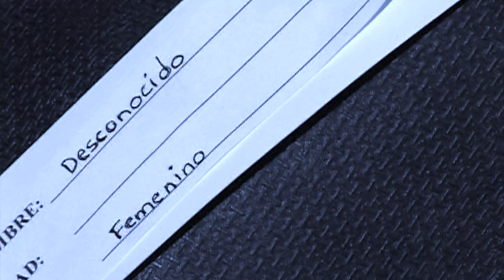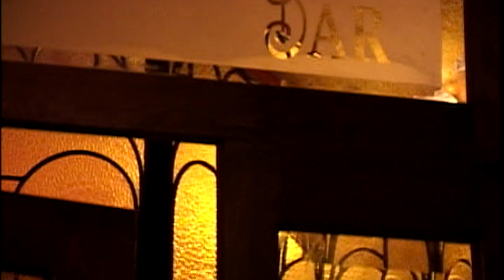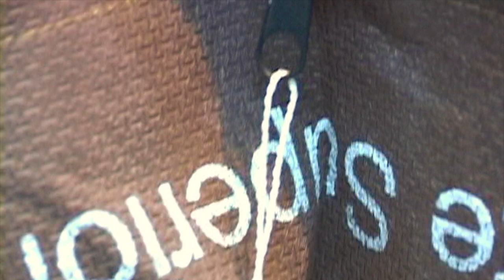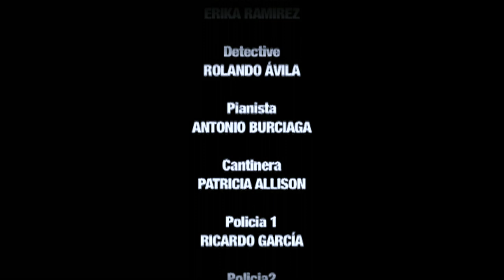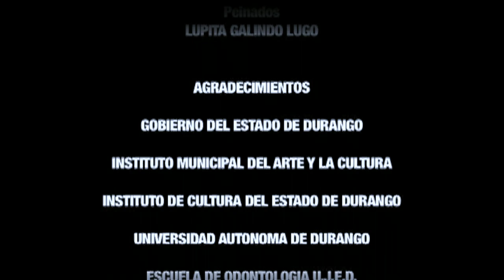Ella fue la víctima, pero ella misma atrapó a su asesino.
Luto Perpetuo.
Basado en la historia de Ted McKeever que aparece en el comic Batman Black and White. Cortometraje ganador de múltiples premios. El mejor corto de YouTube. En el 20 aniversario de su realización. Finalmente una edición remasterizada.

Luto Perpetuo de Batman Black and White de Ted McKeever en live action.